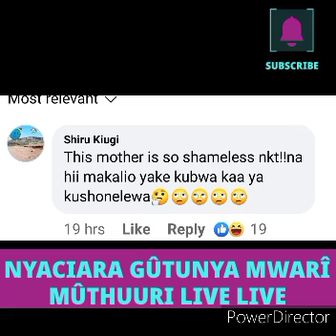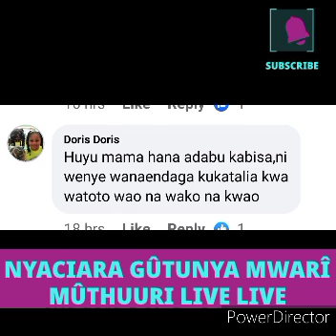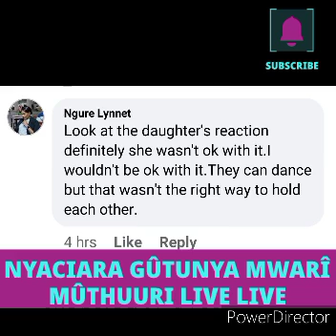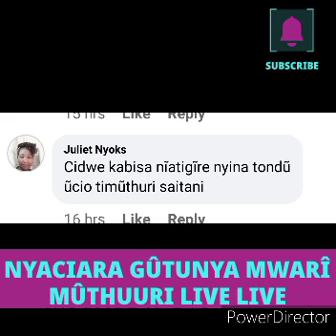WAAH!😲MOTHER-IN-LAW GÛTUUNYA MWARÎ MÛTHUURI LIVE LIVE 🥱